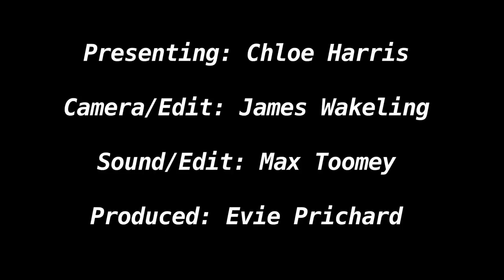TabTV talks to Paul Foot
TabTV's Chloe Harris has a chat with Paul about Oxford, maths and his love of live performance